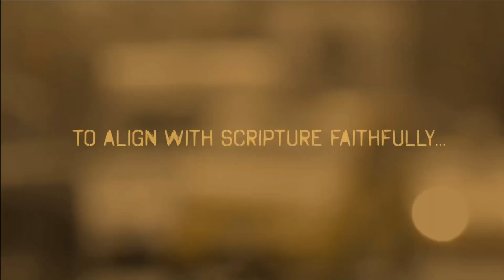NO MORE BLURTATIONS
Lots of people don’t worry much about good spelling or handwriting these days. Maybe it’s not a big deal in one sense. But what if our lax attitude about that is a symptom of a more serious problem at the heart of the warfare part of the culture wars today? Is there something we can do to communicate better and more peacefully? Yes. We’ll talk about that in this episode of “At the Intersection with Doug Newton.”

Get the "Crosswalk" download associated with today's podcast by going